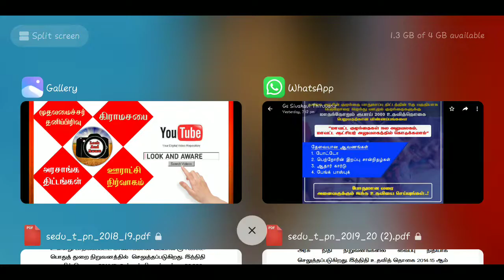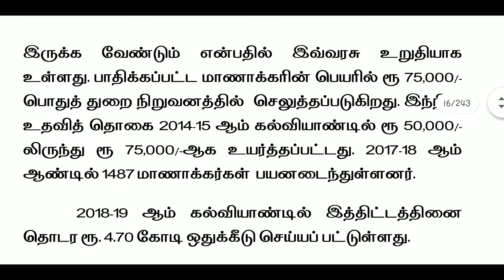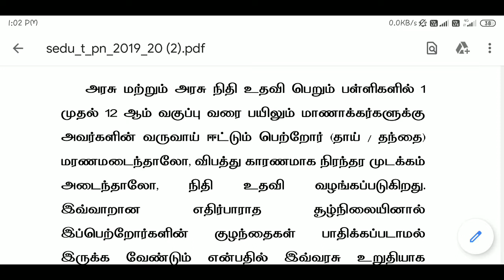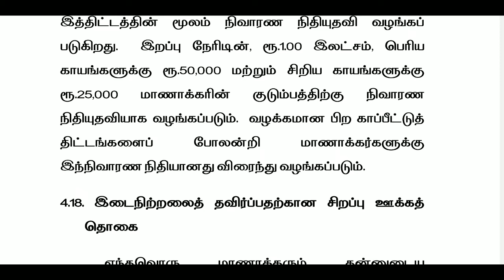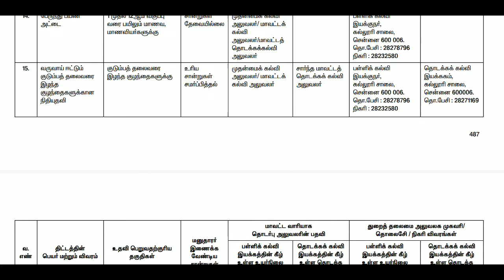அரசு பள்ளி மாணவர்களுக்கு 2000 நிதியுதவி! உண்மையா!?